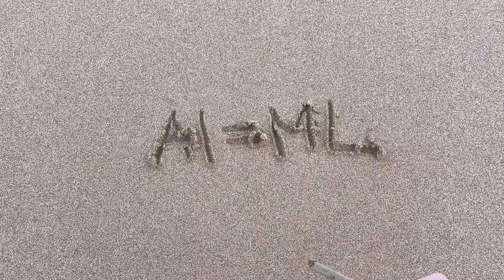Artificial Intelligence vs Machine Learning Explained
Ever wondered how your smart phone understands your voice commands or how Netflix recommends your next binge-watch? It's all thanks to artificial intelligence (AI), machine learning (ML), and deep learning (DL)! In this video, we'll break down these AI concepts into easy-to-understand terms. We'll explore real-world AI examples, dive into the differences between supervised and unsupervised learning, and uncover the world of deep learning. Plus, we'll discuss AI hallucinations and clarify the big picture of Artificial Intelligence. So, whether you're an aspiring AI engineer, ML engineer, or curious about the future of AI and tech, this video is a must-watch!

⏱️Timestamp:
0:00 AI vs ML vs DL
0:15 AI
1:02 ML
1:41 DL
2:27 AI as a whole